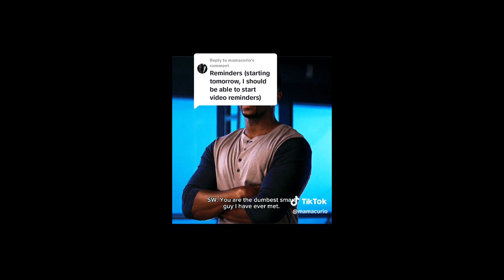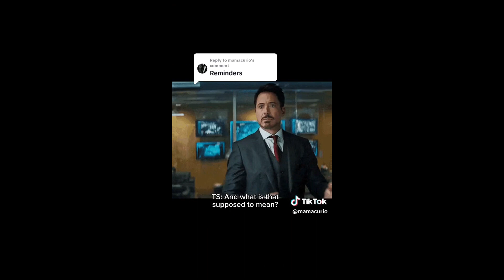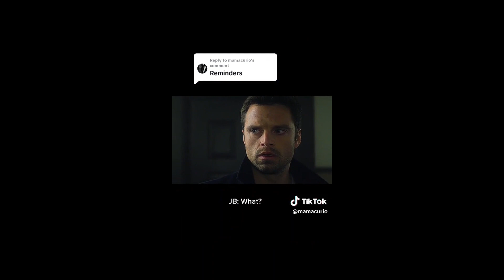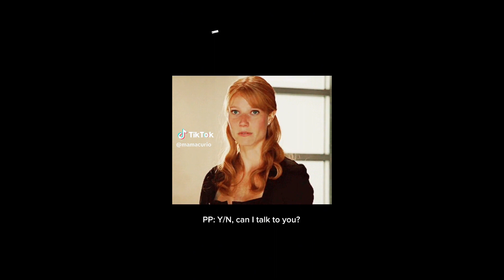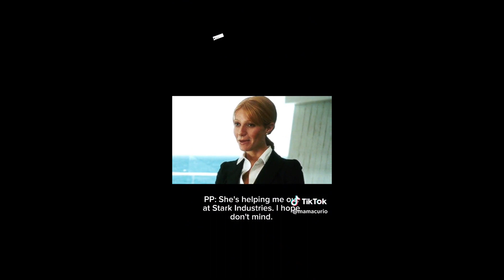Avenging Family Comp 2